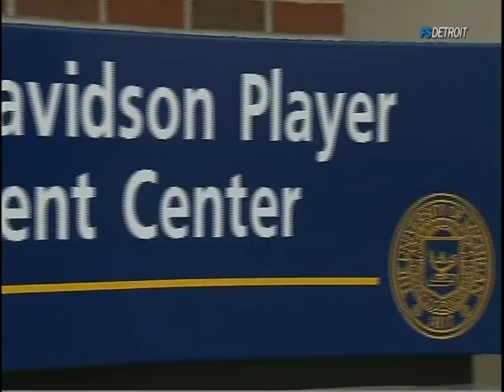Inside Michigan Basketball 2011-2012 Episode 9